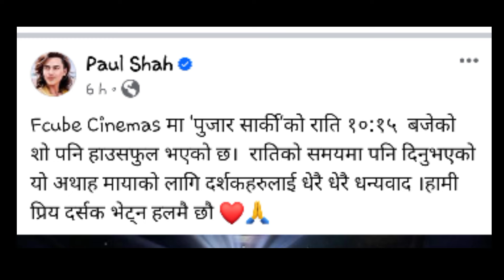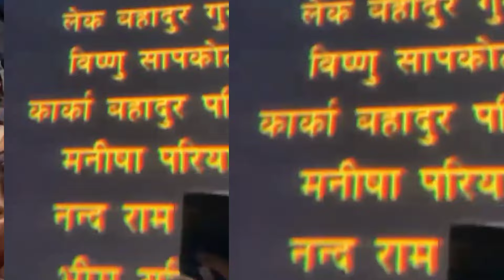रात्री कालिन शो पनि Houseful | Paul Shah PuJar Sarki Film, Pradeep Khadka, Aryan Sigdel Nepali film